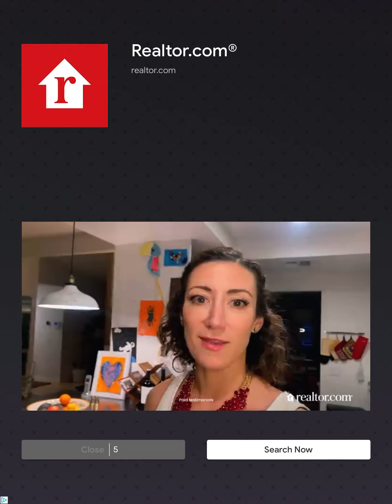tom hero gameplay and saved ginger